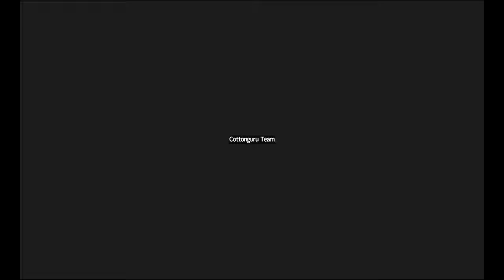ATMANIRBHAR Krushi-Webinar Series 5.5 by Texprocil with CottonGuru Preparatory for KASTURI Brand